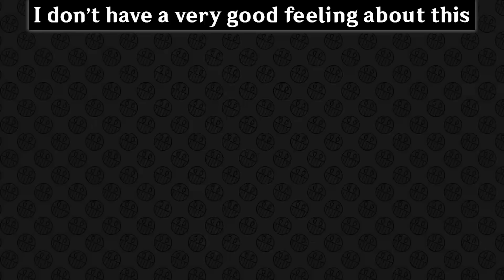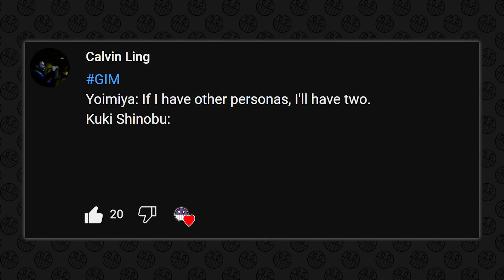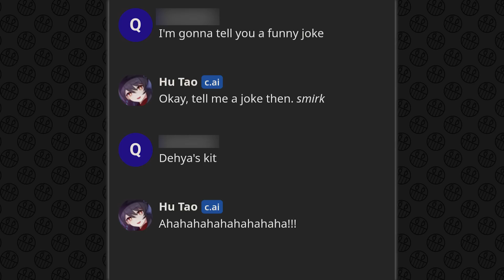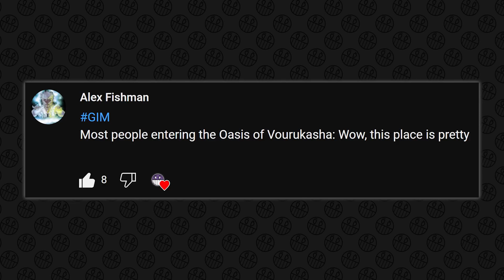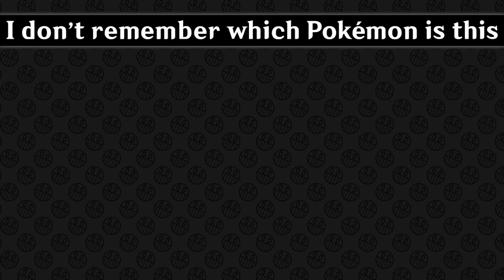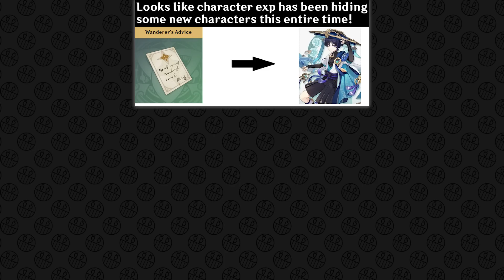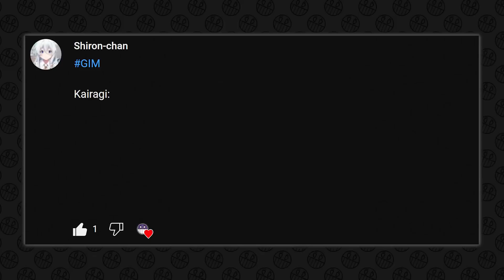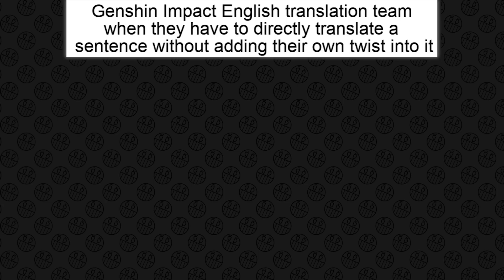GENSHIN IMPACT MEMES #842